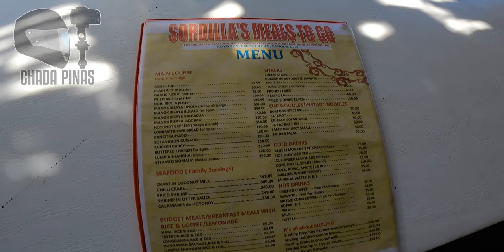HOYOHOY VIEW DECK | ASENSO GLOBAL GARDEN | TANGUB CITY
Here is the complete video of our trip from Tangub City going to Hoyohoy View Deck at Asenso Global Garden, Hoyohoy, Tangub City.

Please follow Chada Pinas on my Facebook GCash Number for Donation and support: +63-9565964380